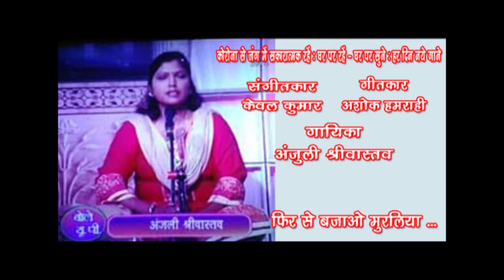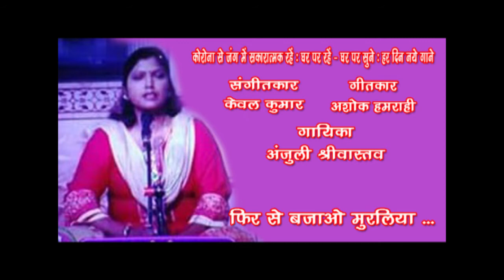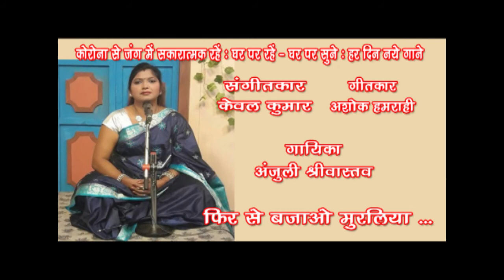Phir se bajao muraliya /Anjuli Srivastava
Phir se bajao muraliya
Singer : Anjuli Srivastava
Lyricist : Ashok Hamrahi
Music Director : Kewal Kumar

अंजुली श्रीवास्तव दूरदर्शन और आकाशवाणी की अनुमोदित गायिका हैं। उन्होंने संगीत गायन की प्रारम्भिक से उच्च शिक्षा भातखंडे संगीत संस्थान समविश्वविद्यालय श्री रामेश्वर प्रसाद मिश्र गुरुजी और श्रीमती सृष्टि माथुर से प्राप्त की है। यशभारती से सम्मानित श्री केवल कुमार गुरूजी से सुगम संगीत और लोकगायन की बारीकियों को सीखा एवं श्रीमती कमला दीदी के सानिध्य में शिक्षा प्राप्त कर अनेक प्रतिष्ठित सांगीतिक मंचों पर सफल गायन के कार्यक्रम प्रस्तुत किए। पद्मश्री भजन सम्राट श्री अनूप जलोटा से भी गायन की बारीकियां सीखने का सौभाग्य प्राप्त हुआ एवं अनेक प्रतिष्ठित सांगीतिक मंचों पर उनके साथ गायन का सुअवसर भी प्राप्त होता रहा है। अनेक प्रतिष्ठित सांगीतिक प्रतियोगिताओं में निर्णायक के रूप में भी कार्य किया, जिसमें मुख्यत: ज़ी टीवी पर प्रसारित स रे ग म प घराना एवं लिटिल चैम्प में बालीवुड संगीत निर्देशक श्री इस्माइल दरबार के साथ लोकल निर्णायक मंडल के रूप में भी कार्य करने का सौभाग्य प्राप्त हुआ तथा प्रतिष्ठित सम्मानों से उन्हें सम्मानित किया जा चुका है। अंजुली श्रीवास्तव का गाया हुआ ये भजन सुनिए... Like करिए .… Share करिए .और अपने विचार भी अवश्य लिखिए। धन्यवाद 🙏